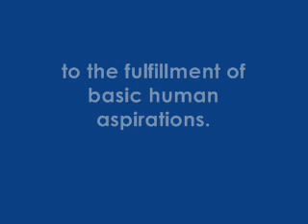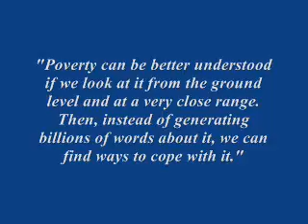Muhammad Yunus 1984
1984 Ramon Magsaysay Award